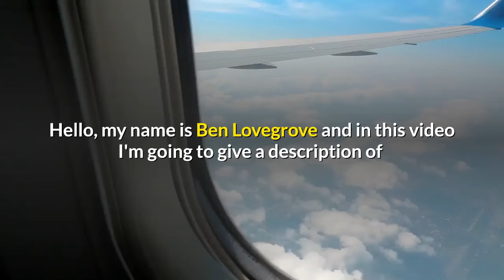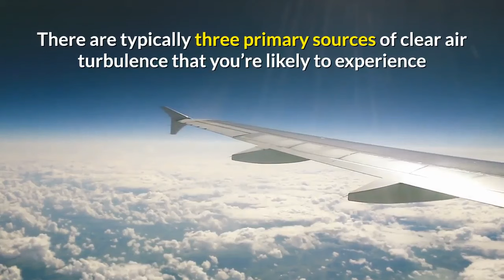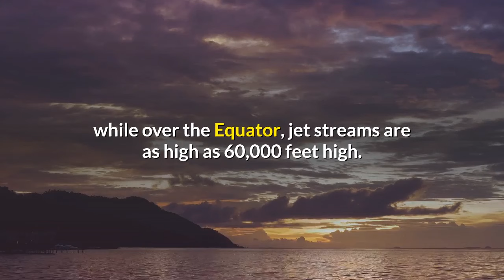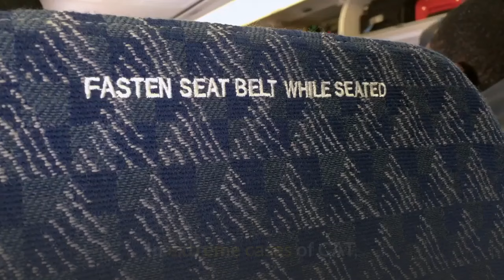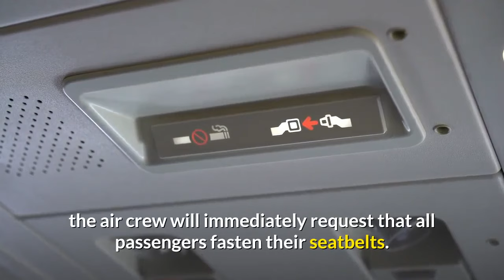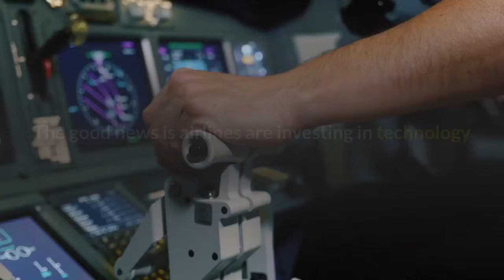Clear Air Turbulence Explained. Guide For Air Passengers.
A description of clear air turbulence and why it's important that you follow the instructions of the pilot and cabin crew during flights.

Clear Air Turbulence, or CAT for short, is an aviation phenomenon that can suddenly occur in cloudless areas, causing a buffeting effect on aircraft.

It can happen in the absence of any visual clues like clouds and is most prevalent during the winter months of the year, particularly when flying through jet streams.

CAT is different from other forms of air turbulence experienced when flying in an aircraft because it isn’t associated with cumuliform clouds, including thunderstorms.

Also, CAT typically occurs when flying above 15,000 feet.

Clear Air Turbulence Definitian

There are two types of CAT:

Mechanical CAT – disruption to the smooth flow of horizontal air.
Thermal CAT – vertical currents of air in unstable atmospheric conditions.

Mechanical CAT is when the air near to the ground traverses over things like buildings, hills, and mountains.

Thus, the smooth flow of horizontal air gets disrupted and can be felt several thousand feet above those disruptions.

Thermal CAT is also known as convective CAT and occurs on warm, sunny days when the sun heats the Earth’s surface unevenly.

Some surfaces get heated more rapidly than others, resulting in isolated convective currents. In layman’s terms, warm air rises while cooler air descends, resulting in turbulence.

What causes Clear Air Turbulence?

There are typically three primary sources of clear air turbulence that you’re likely to experience while flying in an aircraft: jet streams, the terrain below the plane, and thunderstorm complexes.

Jet streams are narrow yet fast-moving currents of air that can be found at around 36,000 feet on average.

At the poles, jet streams are usually 20,000 feet in the air, while over the Equator, jet streams are as high as 60,000 feet high.

Another leading cause of CAT is due to high ground disturbing the flow of air.

The terrain at ground level can cause various intensities of CAT, depending on the terrain roughness, the curvature of contours, and so forth.

Thunderstorm complexes, also known as cumulonimbus cells, produce strong vertical currents of air.

The thick and dense cumulonimbus clouds provide the ideal conditions for thunderstorms to occur.

When are you likely to experience CAT?

Flying in an aircraft that crosses a jet stream is one way  of increaseing the likelihood of experiencing CAT.

The probability increases if you’re flying at an altitude of around 36,000 feet or at lower elevations while flying downwind from mountain ranges, for example.

Sometimes even if you’re flying approximately 20 miles from a visible thunderstorm complex, you can experience CAT due to severe thunderstorms.

What happens when you experience CAT during a flight?